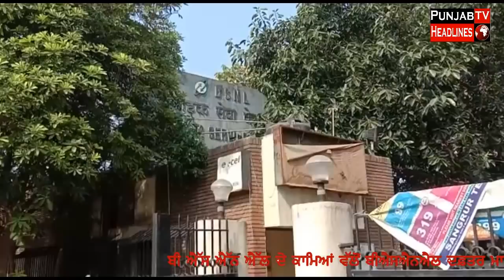The wire tv BSNL PROTEST SUBSCRIBE CHANNEL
ਬੀ ਐੱਸ ਐੱਨ ਐੱਲ ਦੇ ਕਾਮਿਆਂ ਵੱਲੋਂ ਬੀਐਸਐਨਐਲ ਦਫ਼ਤਰ ਮਾਲੇਰਕੋਟਲਾ  ਵਿਖੇ ਟਾਵਰ ਦੇ ਉੱਪਰ ਚੜ੍ਹ ਕੇ ਆਪਣੀਆਂ ਹੱਕੀ ਮੰਗਾਂ ਨੂੰ ਲੈ ਕੇ ਅਣਮਿੱਥੇ ਸਮੇਂ ਲਈ ਹੜਤਾਲ ਤੇ ਬੈਠ ਚੁੱਕੇ ਹਨ. ਹੜਤਾਲ ਨੂੰ ਤਕਰੀਬਨ ਦੋ ਘੰਟੇ ਬੀਤ ਚੁੱਕੇ ਚੁੱਕੇ ਹਨ ਤੇ ਪ੍ਰਸ਼ਾਸਨ ਦਾ ਕੋਈ ਅਧਿਕਾਰੀ ਮੌਕੇ ਤੇ ਨਹੀਂ ਪੁੱਜਾ ਹੈ ਅੱਠ ਮਹੀਨਿਆਂ ਤੋਂ ਇਨ੍ਹਾਂ ਕਾਮਿਆਂ ਨੂੰ ਕੋਈ ਤਨਖਾਹ ਨਹੀਂ ਮਿਲੀ ਹੈ ਉਨ੍ਹਾਂ ਕਿਹਾ ਕਿ ਅਸੀਂ ਮਜਬੂਰ ਹੋ ਕੇ ਕੋਈ ਵੀ ਕਦਮ ਉਠਾ ਸਕਦੇ ਹਾਂ ਮਹਿਕਮੇ ਨੂੰ ਗੁਹਾਰ ਲਗਾਉਣ ਤੋਂ ਬਾਅਦ ਸਾਨੂੰ ਕੋਈ ਵੀ ਭਰੋਸਾ ਨਹੀਂ ਮਿਲਿਆ ਹੈ